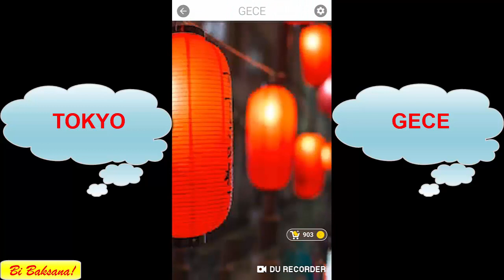Kelime Gezmece - TOKYO - Gece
Kelime Gezmece Gece Cevapları

Kelime Gezmece Gece 1: HAMİLE – HAMLE – İHMAL – İLHAM – LEHİM – İHAEL – HAMİL – MEHİL – HAMİ – İMHA – ALEM – ELMA – AİLE – İMAL

Kelime Gezmece Gece 2: FİLTRE – FİTRE – LİTRE – TERFİ – TELİF – TERLİ – FERT – FİRE – FİLE – ELTİ – ELİT

Kelime Gezmece Gece 3: GÖZLÜK – ÖZGÜL – ÖZLÜK – ÖKÜZ – ÖLÜ – GÖK – KÖZ – KÜL – GÜZ – GÜL

Kelime Gezmece Gece 4: HARİTA – İHTAR – RAHAT – TARİH – ATARİ – HATA – İHATA – AHİR

Kelime Gezmece Gece 5: KABİLE – BİLEK – İKBAL – BELİK – BELKİ – İLKE – BALE – BELA – KALE – LAİK – AİLE

Kelime Gezmece Gece 6: KAMERA – KAMER – KARMA – KREMA – MARKA – MERAK – RAKAM – RAMAK – ARKA – KREM – KAMA – KARE

Kelime Gezmece Gece 7: KARTAL – TAKLA – TARLA – KARA – TARAK – TALAK – AKTAR – ATAK – KART – KRAL

Kelime Gezmece Gece 8: MANTIK – MANTI – KANIT – TAKIM – TANIK – TANIM – ATIK – KATI – TANK – ANIT – KINA – AKIN – AKIM

Kelime Gezmece Gece 9: MİNDER – DEMİN – DEMİR – DENİM – DERİN – MİDE – DERİ – EMİN – EMİR – MİNE – İNME